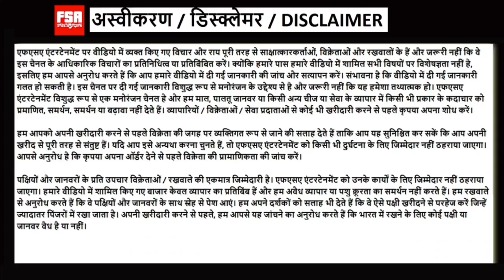Pune Pottery Factory, India | How To Make A Clay Pot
Pottery is the process of forming vessels and other objects with clay and other ceramic materials, which are fired at high temperatures to give them a hard, durable form. Major types include earthenware, stoneware and porcelain. The place where such wares are made by a potter is also called a pottery.